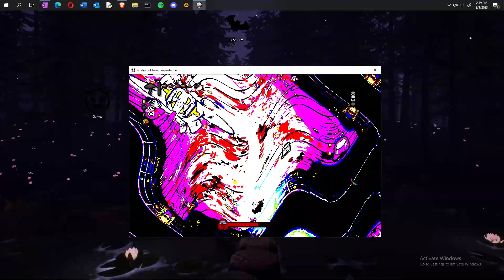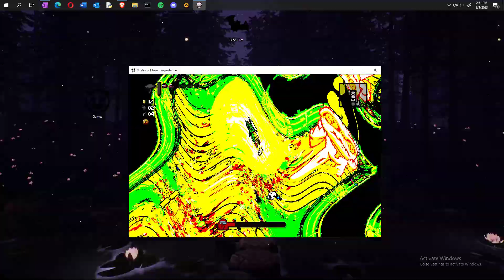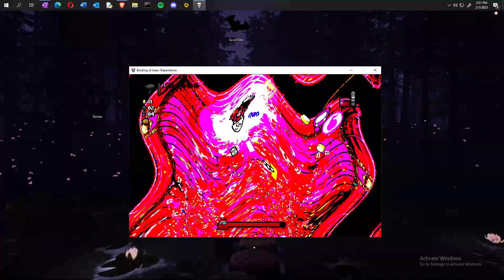The Binding of Isaac Rebirth 2023 02 01 14 45 13 01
trippy as fuck